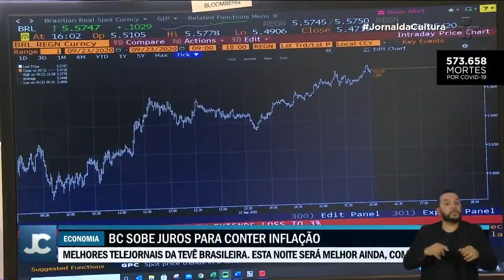Tensão política gera impacto no economia brasileira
Paulo Guedes, ministro da Economia, afirmou que prefere desistir da Reforma Tributária do que aprovar uma proposta que possa piorar o sistema.